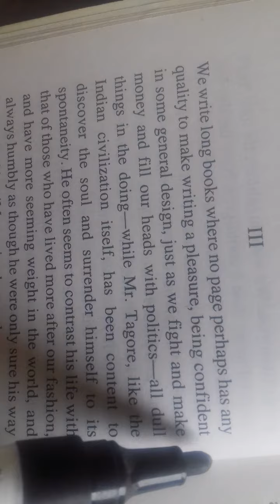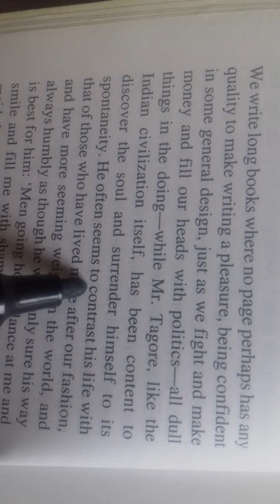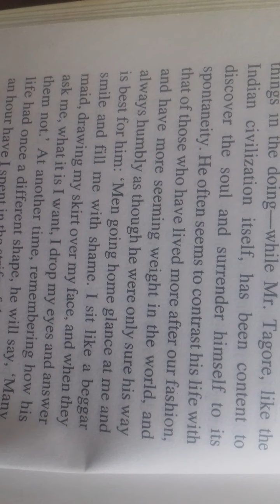Gitanjali : Introduction by W.B.Yeats 3🙇🙇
Gitanjali : Rabindranath Tagore
Song Offerings: Gitanjali
Gitanjali :Introduction by W.B.Yeats